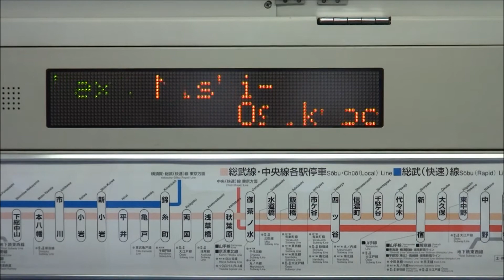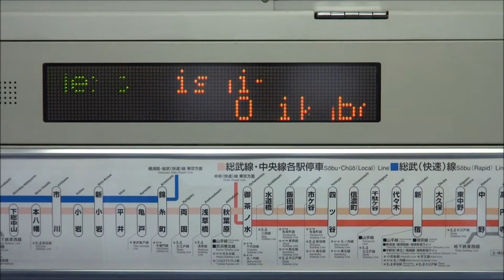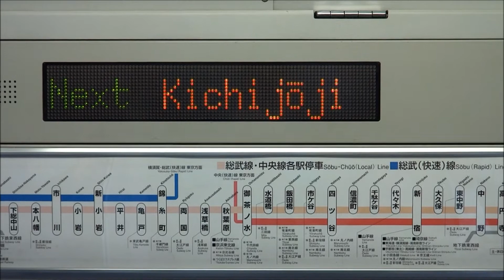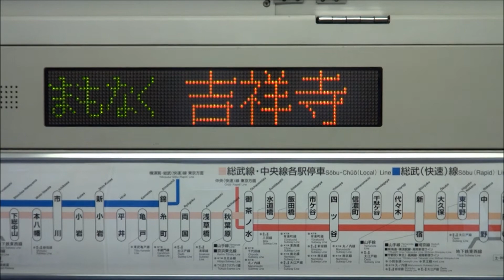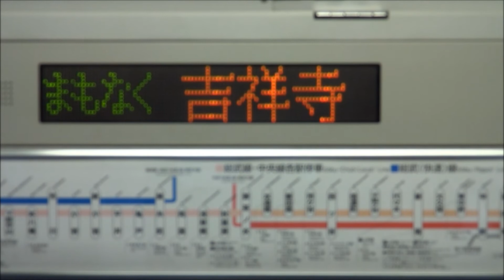【車内LED】中央総武線 阿佐ヶ谷~吉祥寺 2014/10/30